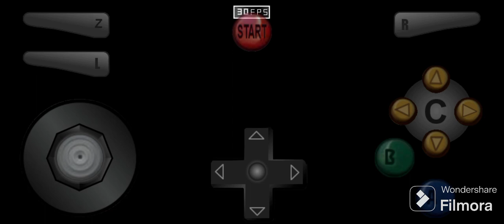[RTA] SM64 Peach Secret Slide 22'53 (20'50 IGT)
12'40

Using usamane for Japan SM64